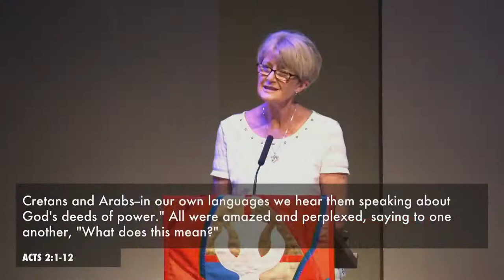Launched by Love - Pentecost - May 22, 2021